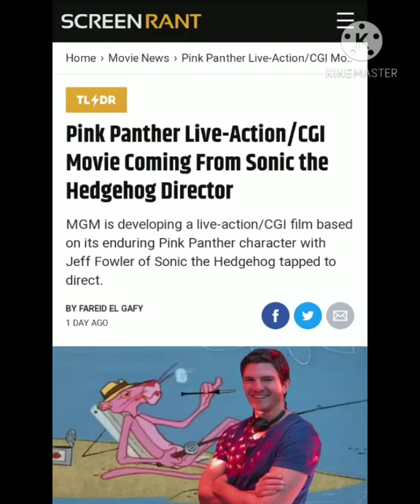The Pink Panther Live Action Film In The Works With Director Jeff Fowler " Sonic the Hedgehog "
Director Jeff Fowler " Sonic the Hedgehog " is directing the live action film of The Pink Panther.

Stay 80's.